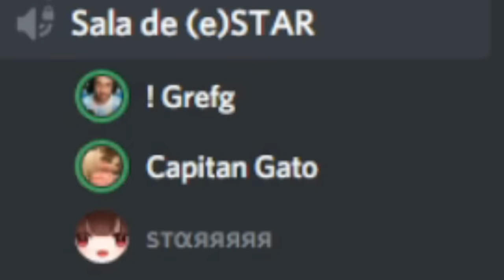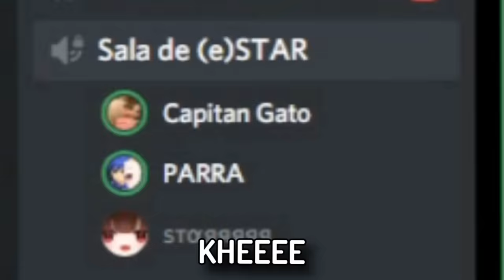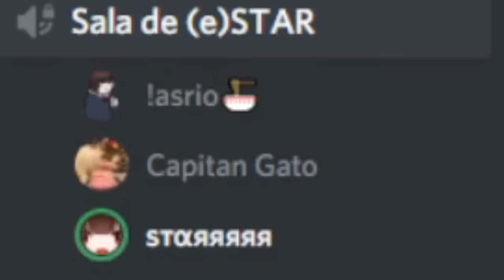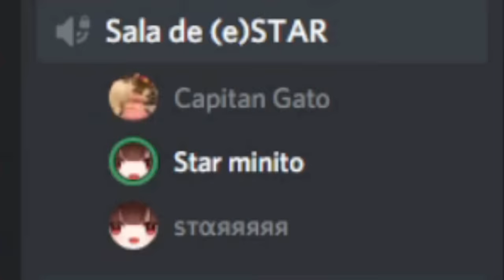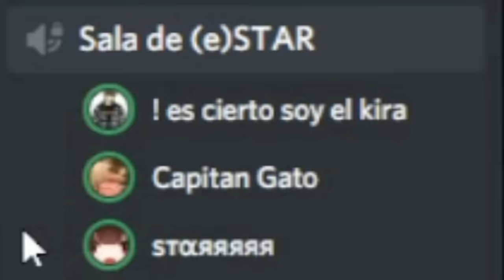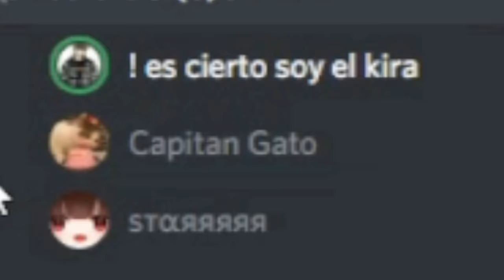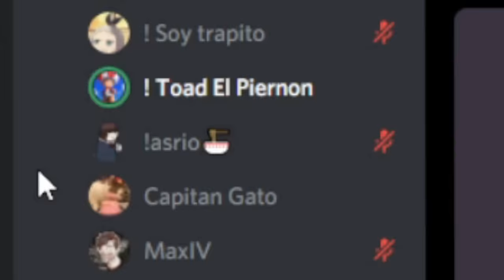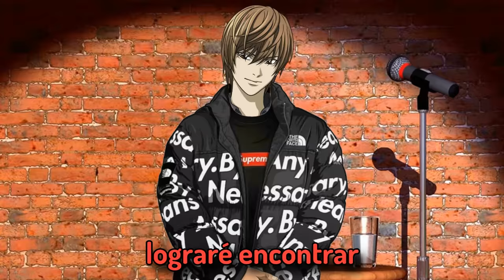Le busqué NOVIO a StarVTuber en DISCORD | Capitán Gato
(Te saludo al final del video con el rango general gatito)

Canción del outro (Nueva outro por temporada):
Super Bell Hill (Naz3nt Remix) 🎂